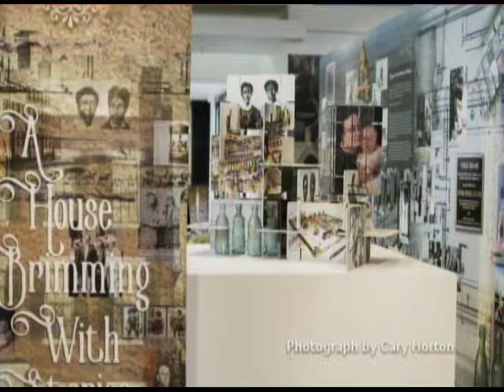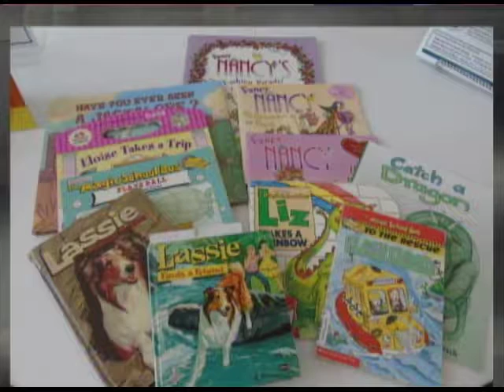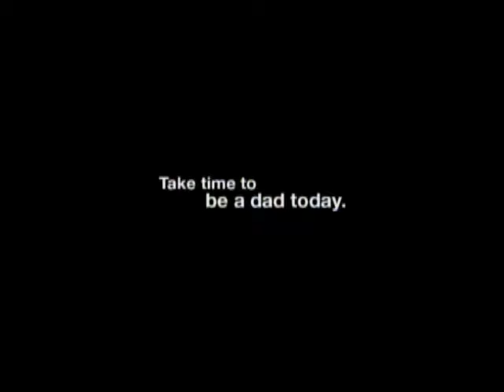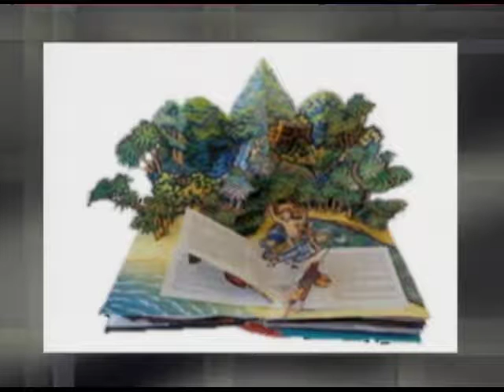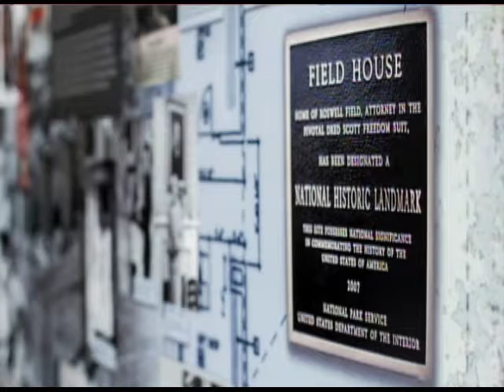City Corner: Field House Museum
We explore the history of the Field House and what today is the Field House Museum.